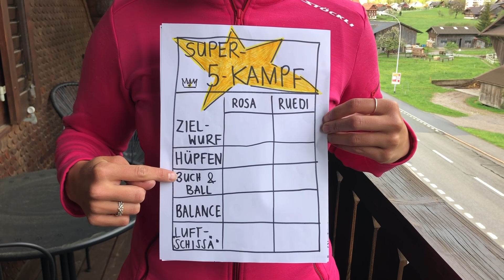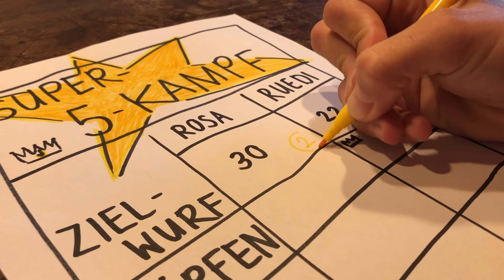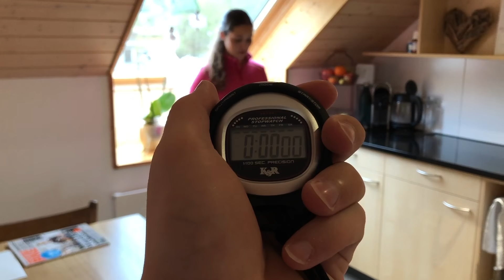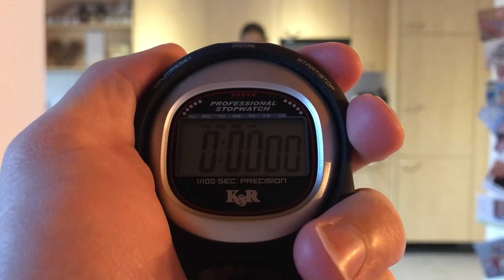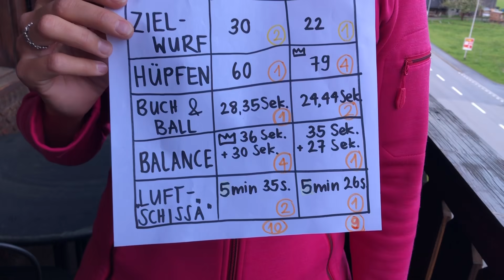Rosa und Ruedi turnen - Super 5 Kampf